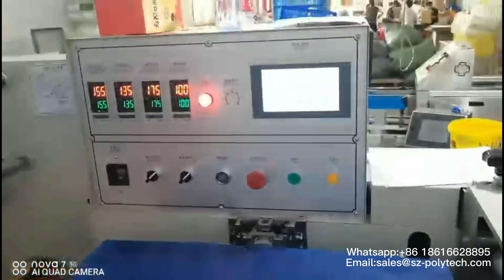Film wrapping machine for burger box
*Three servo control
*high speed performance 80-120 bpm per min
*transparent film & printed film all suitable